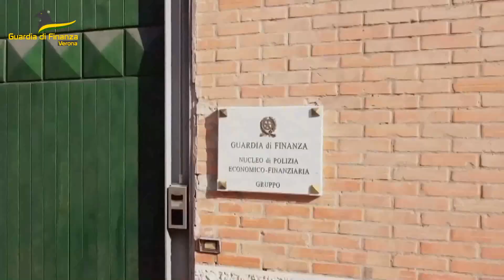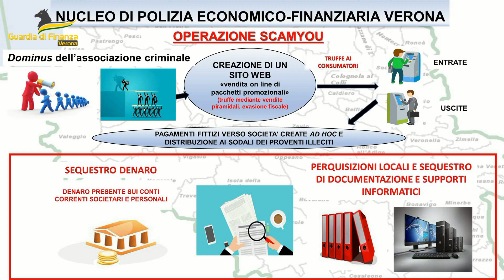GDF Verona Truffa ai danni dei consumatori ed evasione fiscale milionaria.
Perquisizioni e sequestri in varie regioni per circa 30 milioni di euro.